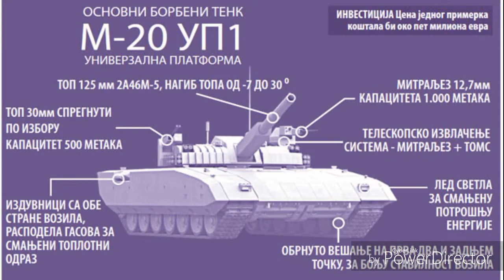Novi srpski tenk m-20 up1 ovo je srpska armata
Subajte se na kanal lajkujte video i prijavite se na kanal čika srbin